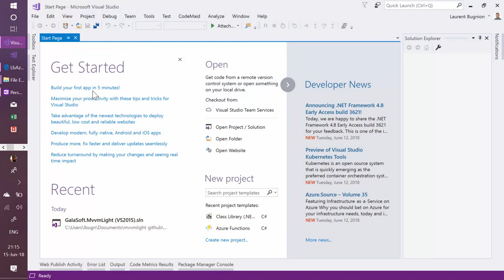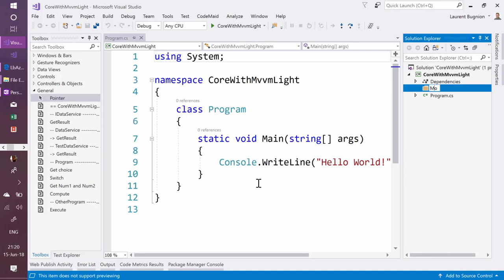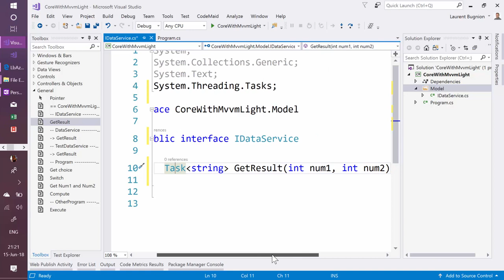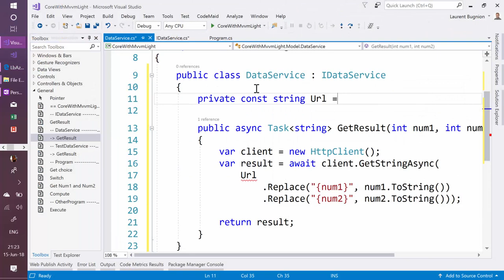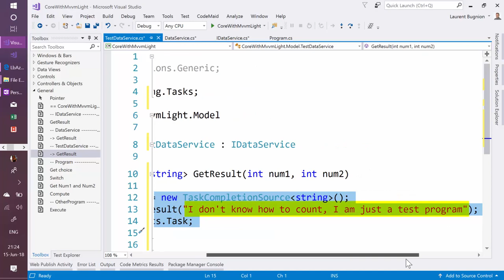Porting MVVM Light to .NET Standard: Lessons learned (Part 10)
This session was given at the IT Camp conference in Cluj-Napoca on June 8th, 2018.

*Part 10: Creating the Core App 1: Services*

In this section, Laurent shows to create a .NET Core console app with MVVM Light's IOC container.

Full Abstract:
.NET Standard is the new way to create portable assemblies. After learning about portable class libraries in the past years, it is now time to upgrade our game and start coding for Linux, Mac OS and other platforms untouched by .NET until now. More and more libraries are getting ported to .NET Standard, sometimes really easily and sometimes more painfully. In this session, Laurent Bugnion, the creator of the popular open source MVVM Light Toolkit, will help you understand why .NET Standard can benefit you, and talk about his experiences converting his framework to .NET Standard.